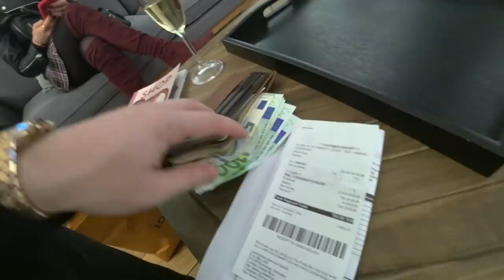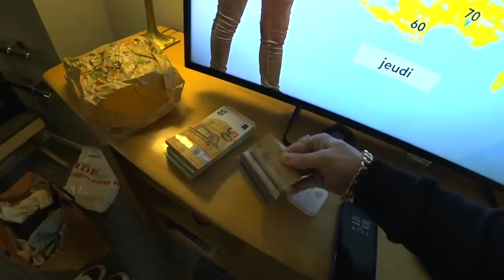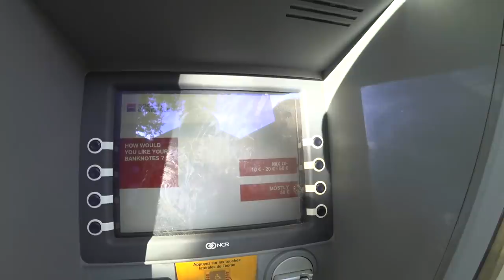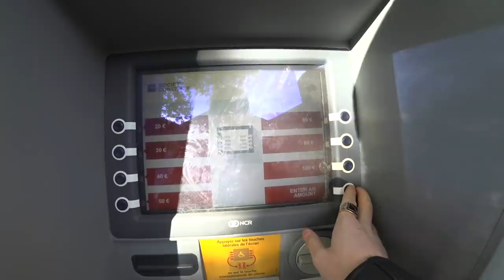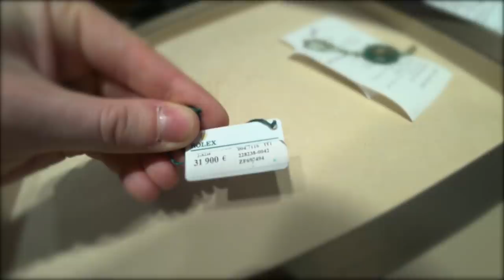ЖЕСТЬ В ПАРИЖЕ! САМЫЙ ДОРОГОЙ ВЛОГ! КУПИЛ ROLEX! INSTARDING МОТИВАЦИЯ!!